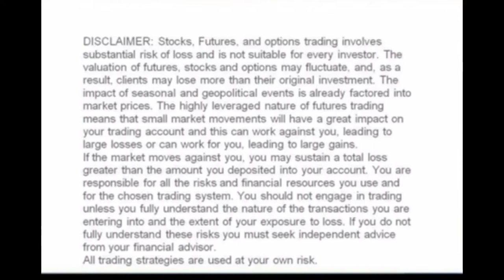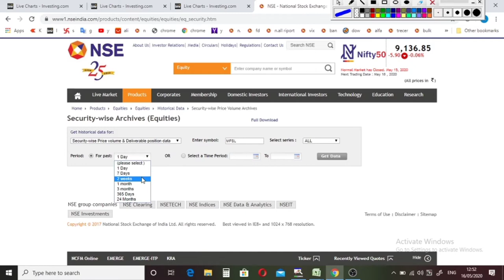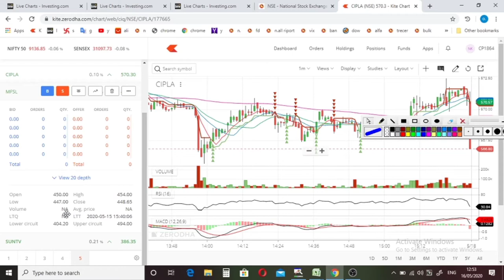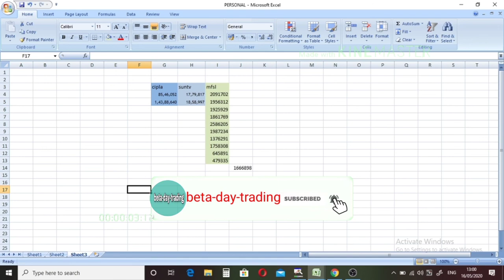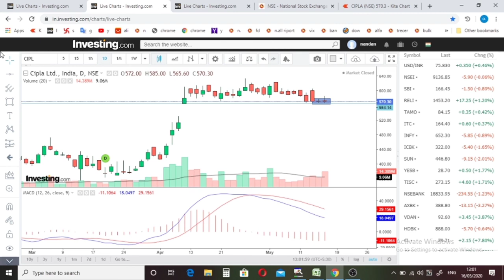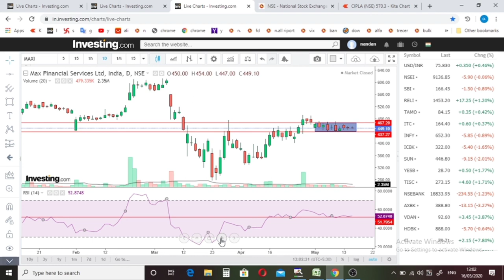MONDAY KE LIYE BREAKOUT STOCK,best intra day stock, monday intraday stock,18/05/2020 trading stock